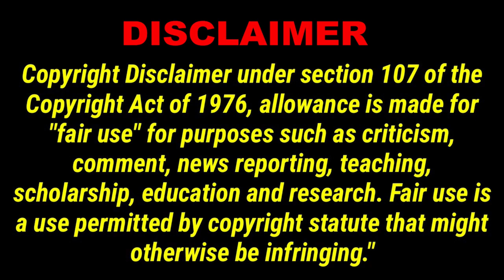CRVL37 Youtuber Uses N Word To Beg For Money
Carolyn's Rv Life